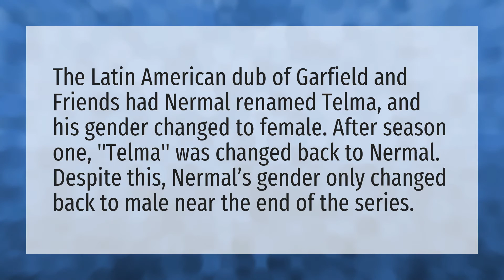Is nermal a boy or a girl?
Cartoon Cat • Is nermal a boy or a girl?